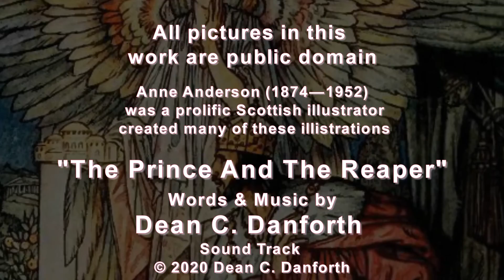"The Prince And The Reaper" remix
The original idea for this video was after reading and then seeing the J R R Tolkien "Lord Of The Rings". The music came later when my wife was showing me some styles she liked. The entire theme of Good Verse Evil is expressed here. Good will always triumph. This is a remix of the original work I published ten years ago. I hope you enjoy it.